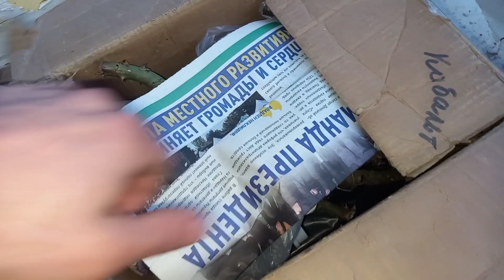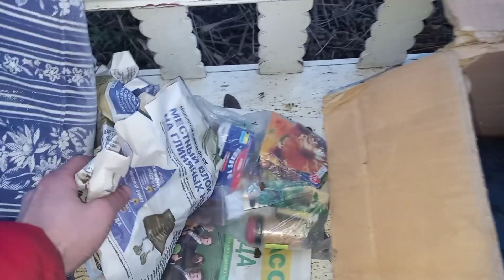VLOG НАЧАЛ РЕМОНТ ПОСЫЛКА ОТ ПОДПИСЧИКА